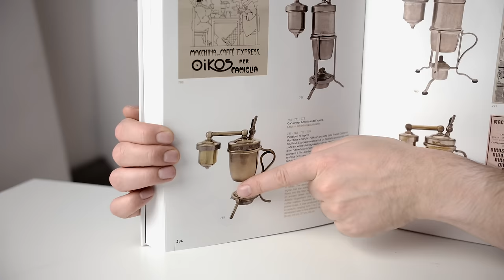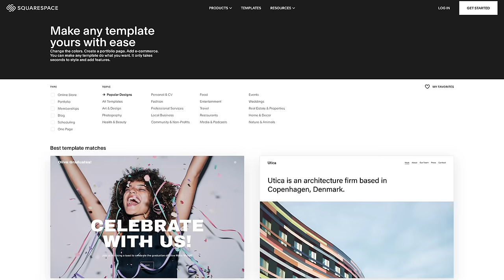The Bialetti Moka Express (Episode #1)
*The competition for the "Coffee Makers" book ended on 12th January 2022 and David from the USA was the winner!
More on the Coffee Makers book from Collezione Enrico Maltoni can be found

My Books:
The World Atlas of Coffee
The Best of Jimseven